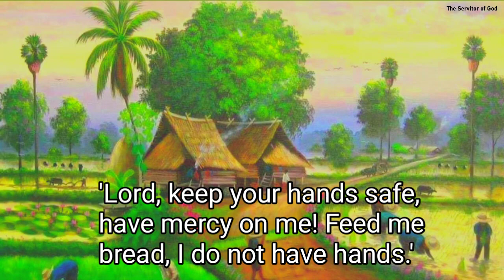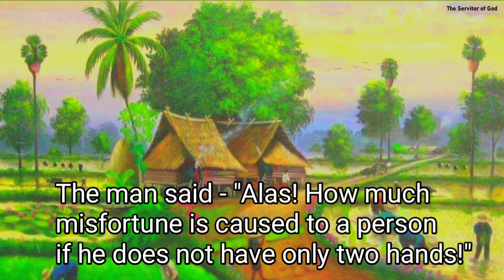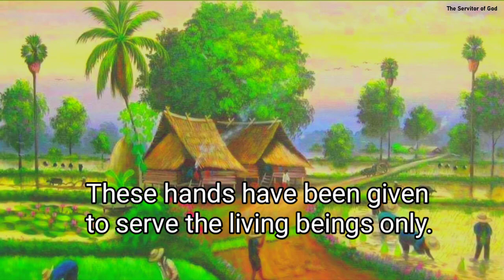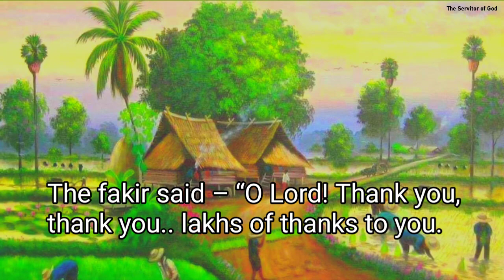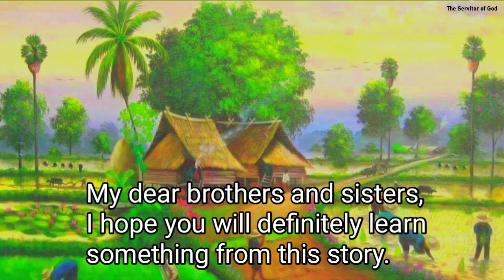Don't misuse your body.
1)This video has no negative impact on the original works (It would actually be positive for them)
2)This video is also for teaching purposes.
3) It is not transformative in nature.
4) I only used bits and pieces of videos to get the point across where necessary.